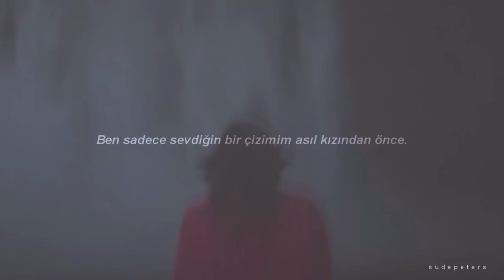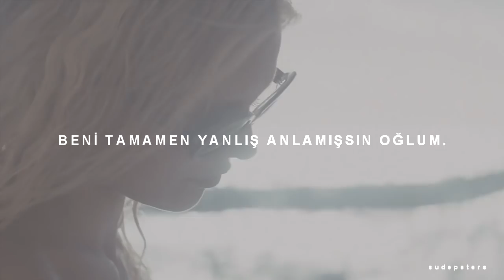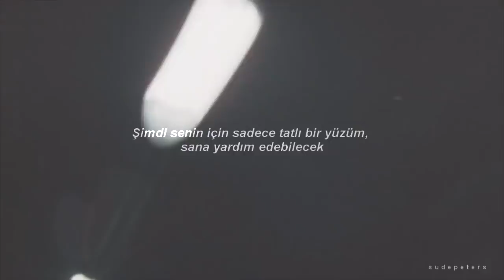Charlotte Cardin - Main Girl ( Türkçe Çeviri )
Hepinize merhaba,
Uzun süredir video atamıyordum, evet. Çünkü çok yoğun bir ay geçirdim, geçirmekteyim. Bu videoyu da ara video olarak attım. Arka plan da şarkı da çok içime sindi. Umarım sizler de beğenmişsinizdir.

Şarkının Sözleri:
 [Verse 1]
I'm the call at one, that you just wanna visit
I'm a call for some kinda like an exit to your main girl
To your main girl, to your main girl
I'm the call at two, but I know, you never ask
'Cause I've been the one you assume will last past your main girl
Past your main girl, past your main girl

[Pre-Chorus]
Now I'm just a pretty face, who can help you
Get your shit together and you're okay

[Chorus]
Don't leave me hangin' on, you misunderstood me all along
I miscondone gain and I'm a fool to love the pain
Don't leave me hangin' on, you mis- misunderstood me all along
A fool to love you, a fool to love you
I'm a fool to love the pain

[Verse 2]
I'm the call at three, but guess you thought I'd say
"Hey, there baby, come on walk my way"
Who's your main girl? Who's your main girl? Who's your main girl?
When it comes to four, I'm not there anymore
I'm technicolor painting love before your main girl
Your main girl this, insane world

[Brigde]
I,I,I,I,I -don't leave me hangin' on,boy
You misunderstood me all along,boy
I was a fool to love you, a fool to love you
A fool to love the pain

[Outro]
Don't leave me hangin' on, you misunderstood me
You misunderstood me, yeah, don't leave me hangin' on
Misunderstood me, I'm alone and I'm a fool to love the pain
Just a pretty face, who can help you
You misunderstood me, yeah
(a fool to love you, a fool to love you, a fool to love the pain)